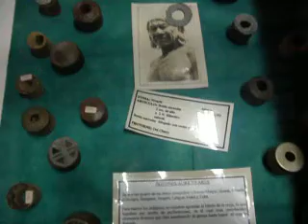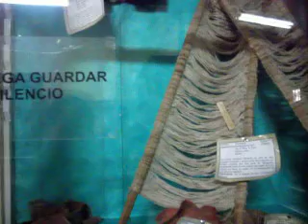亞松森歷史博物館-5.AVI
2010年7月15日，從巴西回到巴拉圭準備返台的前兩天，林記邀我們同遊；上午我們來到亞松森植物園，這個植物園包含了巴拉圭歷史博物館、國父居所及動物園，讓我們在對巴拉圭歷史進行了解之餘也有一些調記。